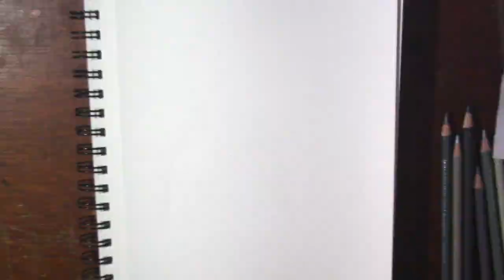Drawing Minoru Tanaka Death Note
Time to Draw 4hrs 40min

MATERIALS:
#2 pencil
Sakura Pigma Micron
prisma colors
canson mix media sketchbook